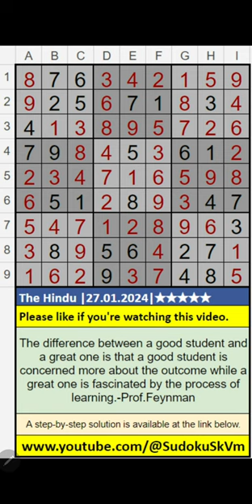🔴 The Hindu 5 star sudoku will be solved using simple logic & pair numbers, 27.01.2024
The Hindu 5-Star Sudoku Answer for January 27, 2024  | Step-by-Step Solution | ★★★★★

0:29 How can I identify the pairs of numbers in the fifth grid, 6 and 9?
0:50 How can I identify the pairs of numbers in the fifth grid, 7 and 8?
1:36 How can I identify the pairs of numbers in the fifth grid, 1 and 7?
2:12 How can I identify the pair numbers in the second row, 4 and 6?
3:23 How can I recognize the pair numbers 1 and 5 in the ninth row?
9:15 The Hindu sudoku 5-star answer for January 27, 2024